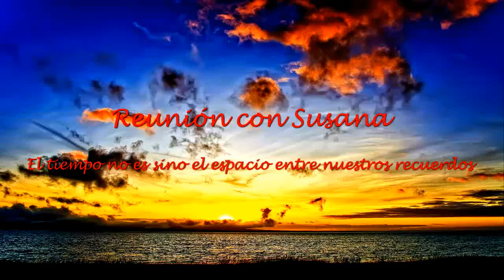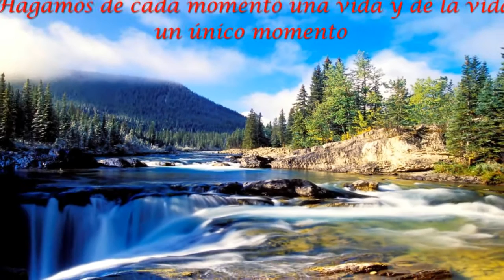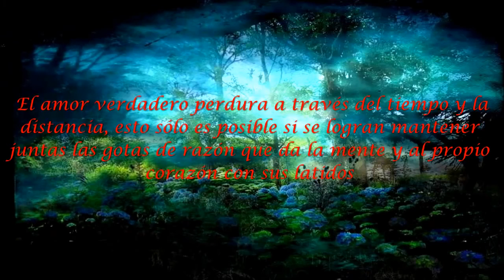-Reunión con Susana -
Descargo de responsabilidad En virtud del Derecho de Autor El artículo 107 de la Ley de Derecho de Autor de 1976, se tiene en cuenta el" uso justo "para multas de comentario crítica, información periodística, la enseñanza, las becas y la investigación . Feria de uso es un uso permitido por la ley de derechos de autor que, de otro modo estar infringiendo. sin fines de lucro, educativas o de uso personal, la inclinación de las Naciones Unidas balanza a favor del uso justo"